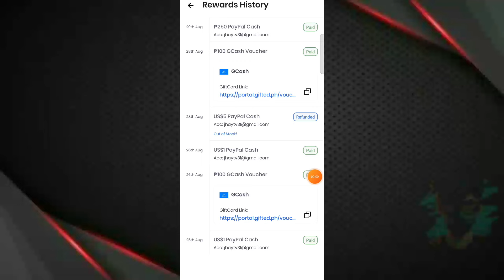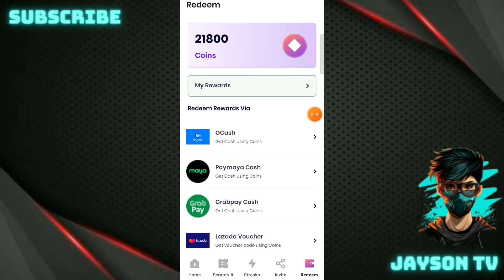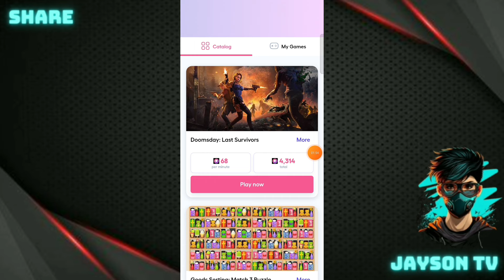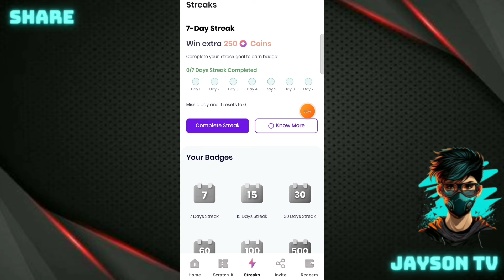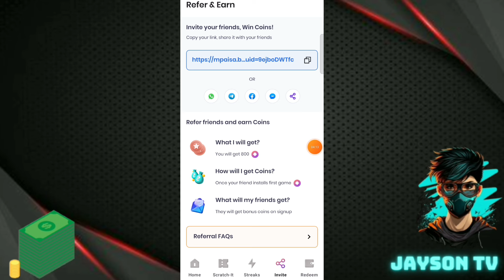EARN FREE PISO KADA MINUTO! LEGIT PAYING APP TAPOS EVERY 1 HOUR 100 PESOS? LIVE PROOF SA GCASH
JaysonTV
philippinestodayapp
philippinestodayapp2024
legitpayingapps
earnmoneyonline
makingmoneyonline
gcashearnmoney
freegcashmoney
freegcashmoneyonline
howtobindgcashnumber
freeearningapp
freeearnmoney
howtoearngcash2024
howtoearnmoneywithgcash2023
gcashlivewithdrawal
gcashapp2024
panokumitasagcash
librengperasagcash
freegcashsaapplicationnato